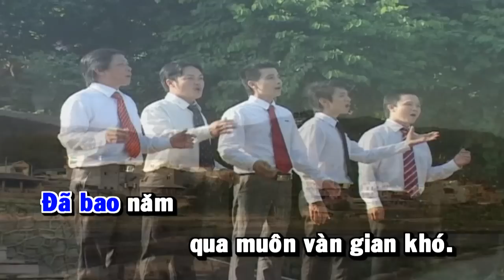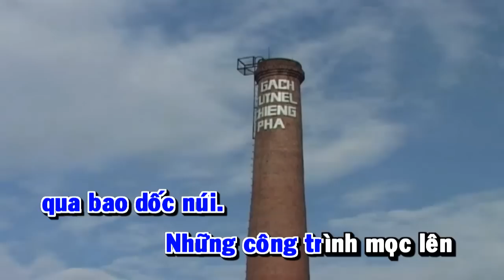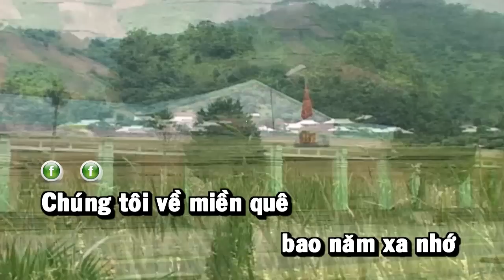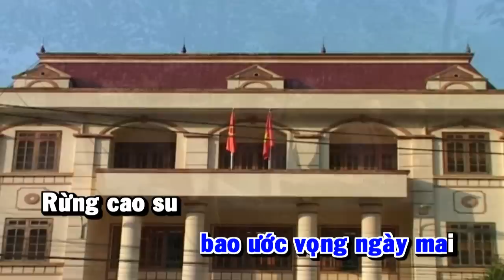[HD] Karaoke Hành khúc Thuận Châu ( Karaoke by Kgmnc )